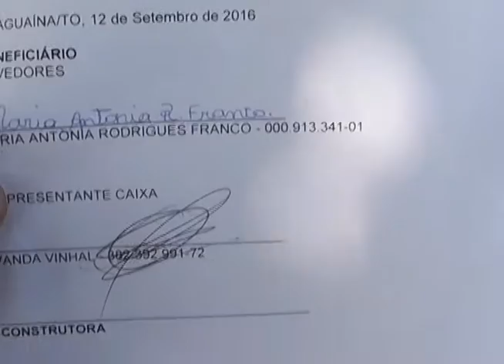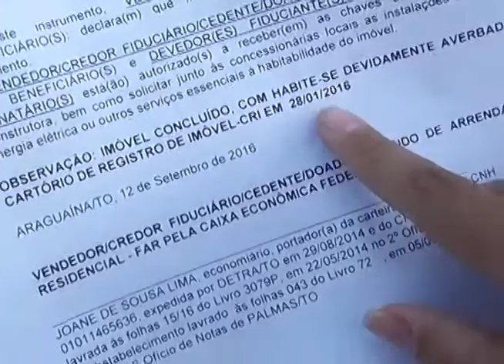Beneficiários do residencial Lago Azul 1 cobram entrega das casas